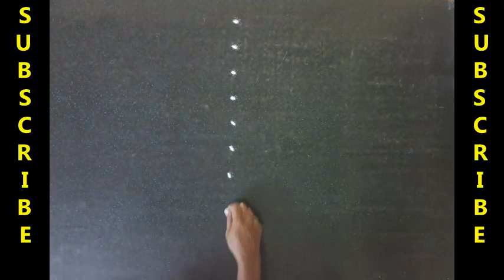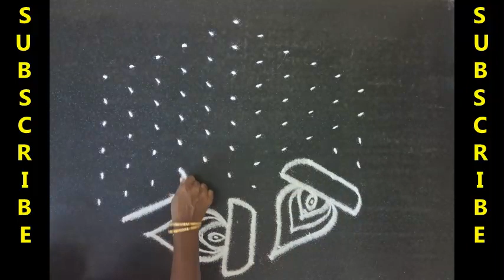Deepa Kolam | Very Super Kolam | Neli Kolam | Vasal Kolam | வாசல் கோலம்